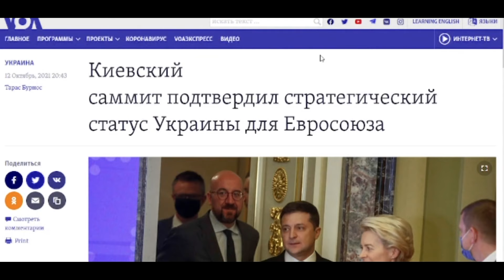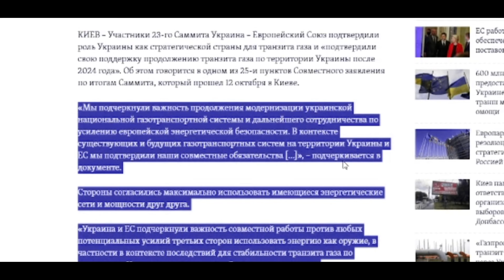Путин проиграл - Саммит Украина Евросоюз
Энергетическая независимость.
Украина Европейский союз саммит , соглашение  об открытом небе – об общем авиационном пространстве ЕС и Украины.  Энергетическая  безопасность Украины и ЕС. Энергосистема Украины войдет в параллельную работу с европейской энергосистемой до конца 2022 года. Впоследствии говорится о полноценной работе синхронно с европейской.